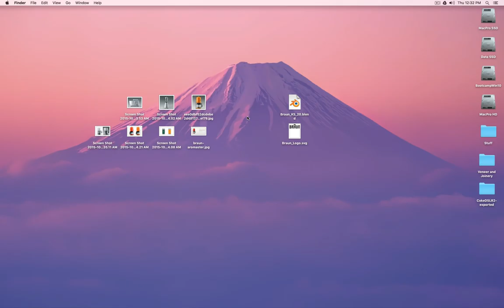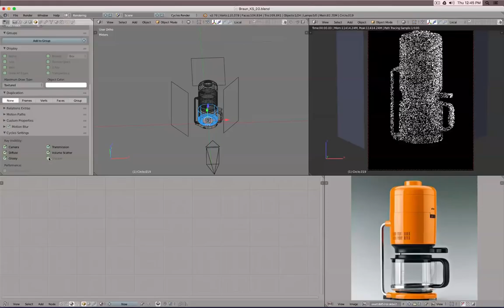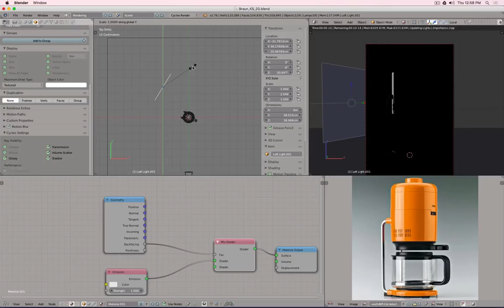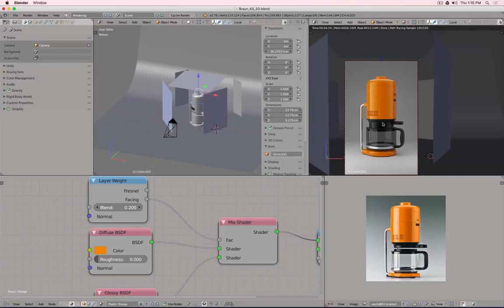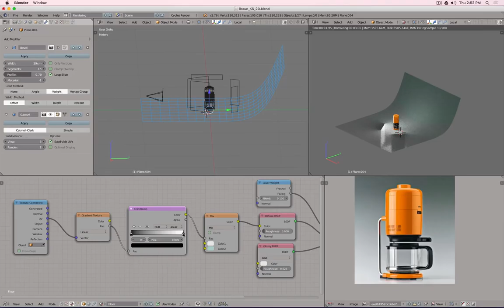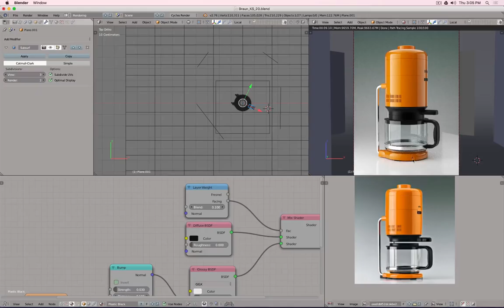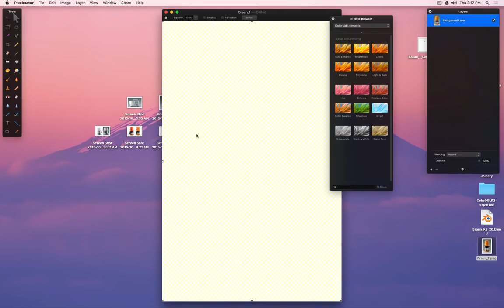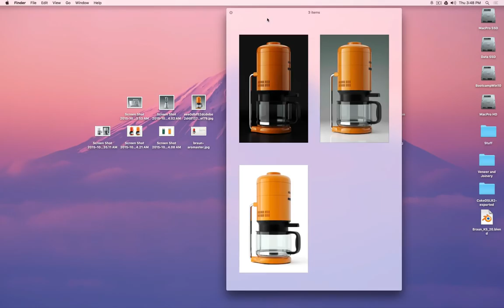Material and Scene Design : Braun K 20 Rendering (new)